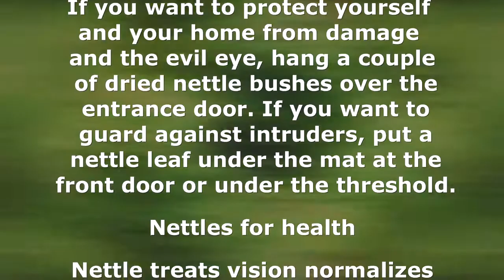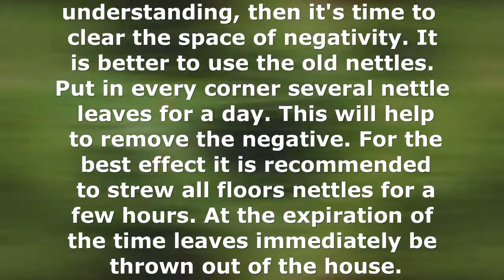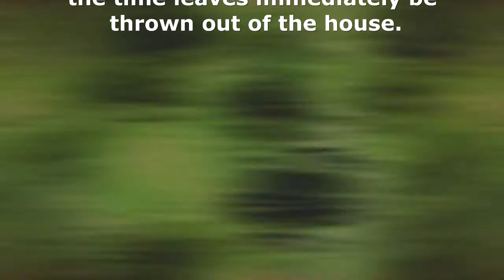5 Secrets of Nettle. Beneficial features. Nettles and magic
In this video you will learn about the magical properties of nettles. This herb has beneficial properties that can be used in magic. Since ancient times was considered a remedy for nettle witchcraft and curses. Today nettle is used as an amulet against curses and to protect against witchcraft and disease. How to use the magical properties of nettles to protect your home: To magical properties of nettles actually gave the desired result, you need to collect your own nettles, preferably with bare hands.